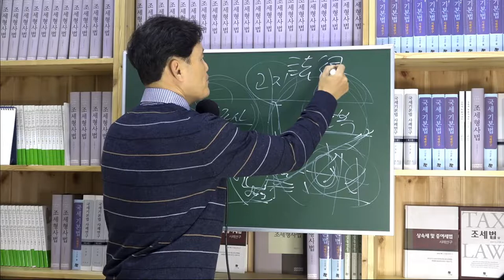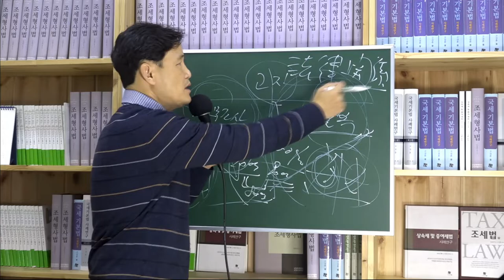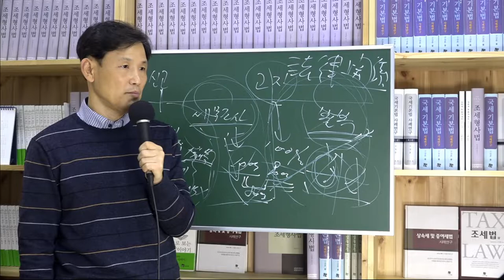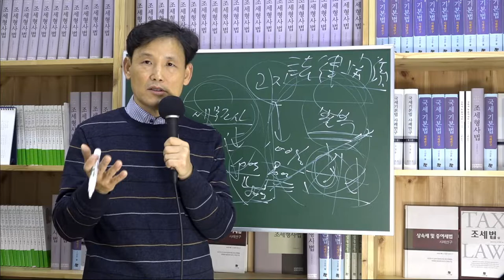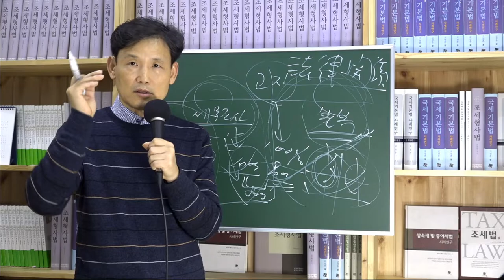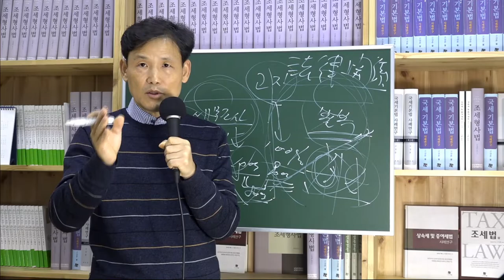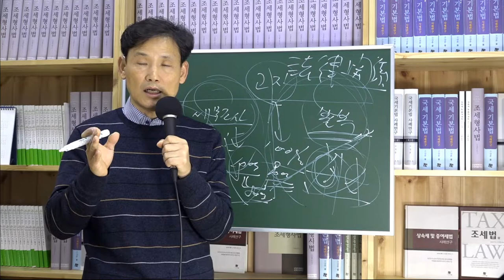[세금과 인생] 290 조세전문변호사의 긍정적인 역 할(3)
세금신고부터 세무조사, 조세불복 전 단계에 걸쳐 조세전문가의 조력이 필요, 특히 법리와 실무를 겸비한 조세전문변호사의 역활이 긍정적인 영향을 미친다.